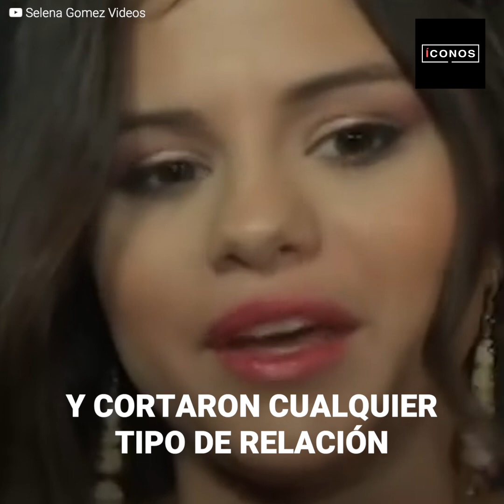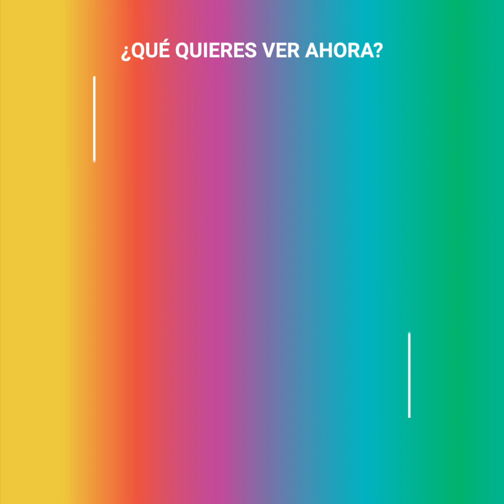La difícil relación de Selena Gomez con la mujer que le salvó la vida | íconos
"Yo lo di todo por ella y ahora se está comportando de una manera muy decepcionante". La vida de Selena Gomez pendía de un hilo pero mujer salió en su ayuda con una simple condición que Selena no ha sido capaz de cumplir...